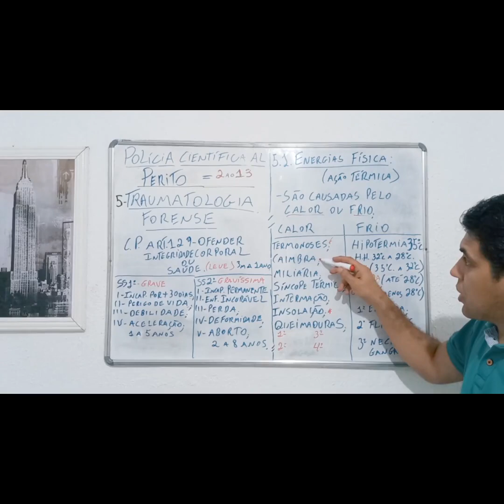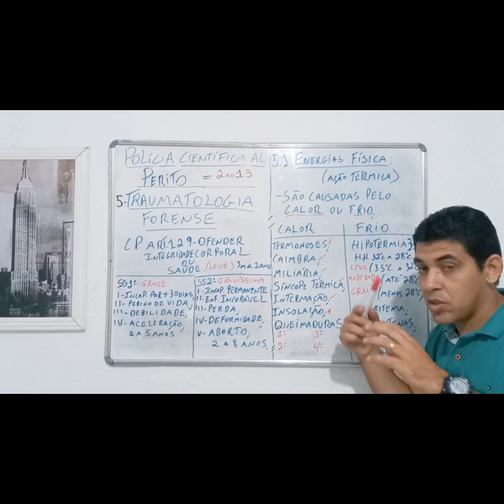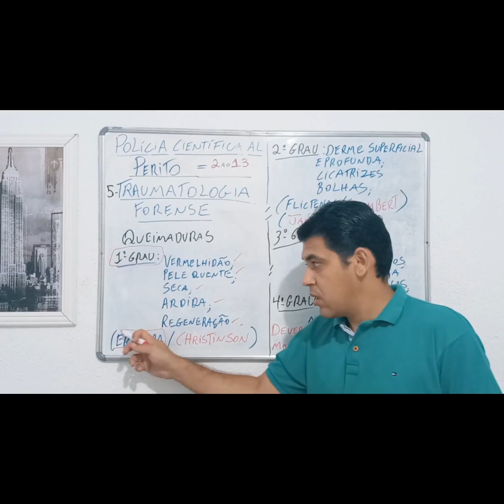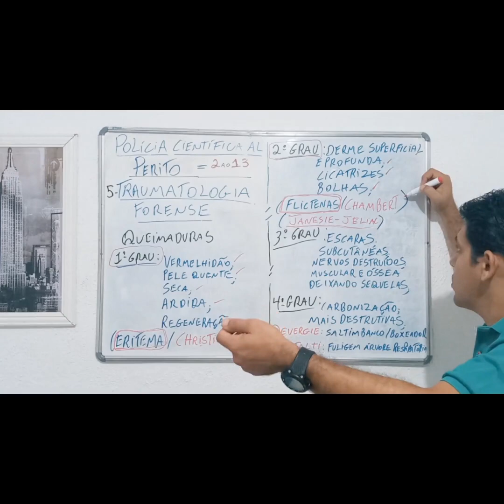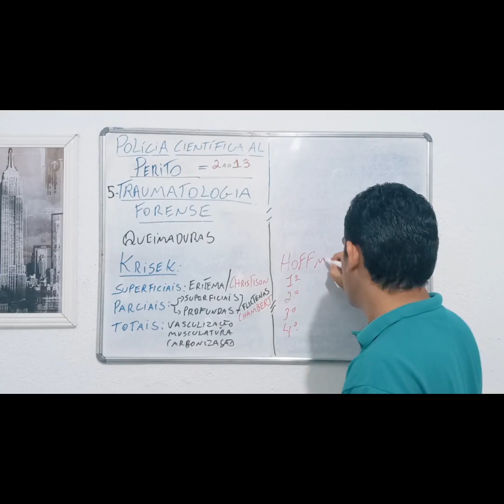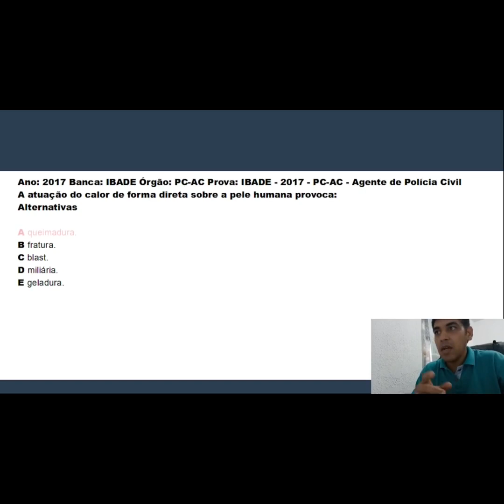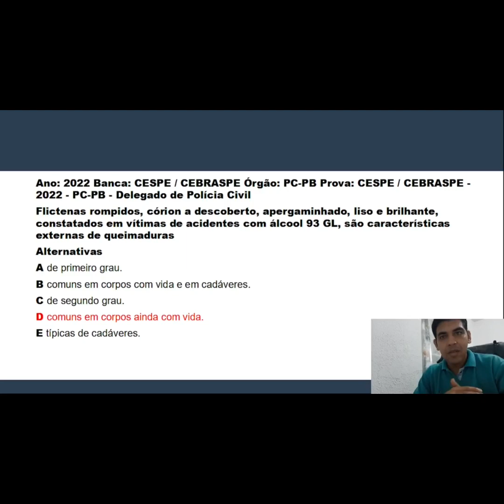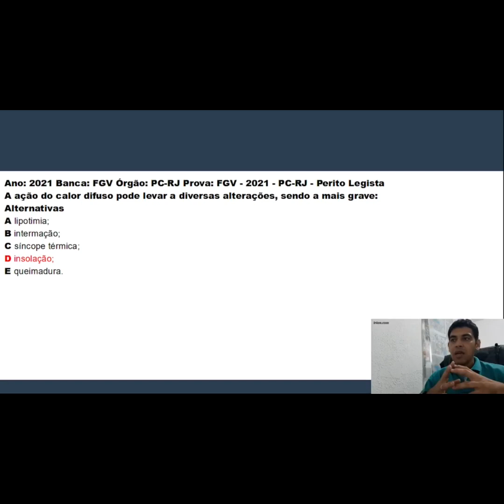Polícia Científica - GO 5. Energias de ordem Física: temperatura - Perito e Auxiliar de Autópsia.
Polícia Científica - GOIÁS, Perito e Auxiliar de Autópsia.
5. Energias de Ordem Física: Efeitos da temperatura.
polícia científica
polícia científica goiás
Polícia Científica
Goiás
Perícia
Ciências Forenses
Criminalística
Medicina Legal
Odontologia Legal
Física Forense
Química Forense
Biologia Forense
Informática Forense
Psicologia Forense
Engenharia Forense
Segurança Pública.